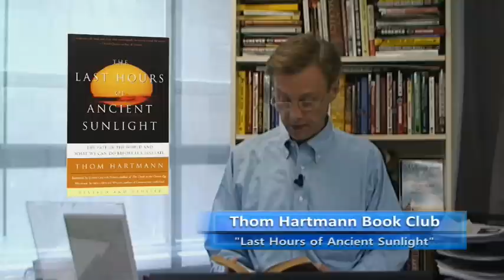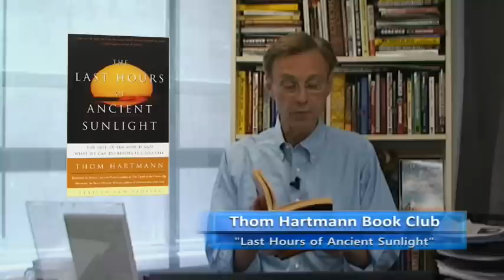THU Book Club - Last Hours of Ancient Sunlight : The Lives of Ancient People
Thom reads from his book Last Hours of Ancient Sunlight and about the lives of the ancients.

The book is available from Amazon

The Thom Hartmann Program is the leading progressive political talk radio show.

Join Thom for political news and comment about Government politics, be it Liberal or Conservative, plus special guests and callers to the program.

THOM AS AN AUTHOR

Thom has written and co-written a wide range of books.

Thom on Amazon